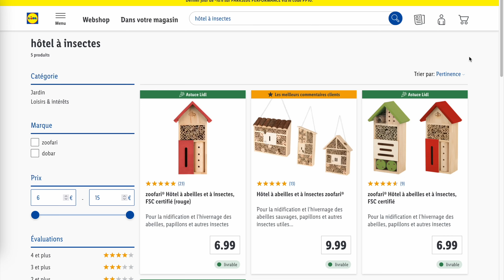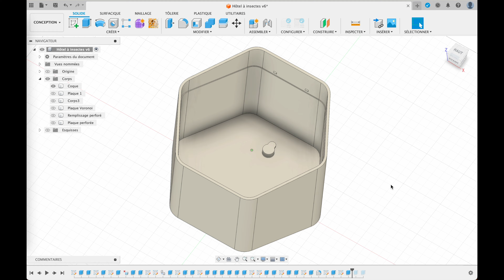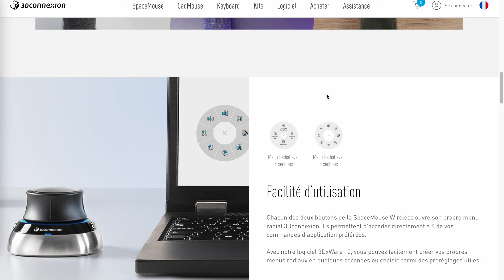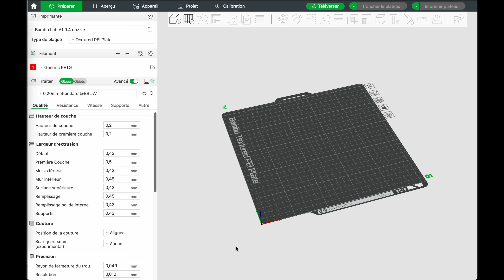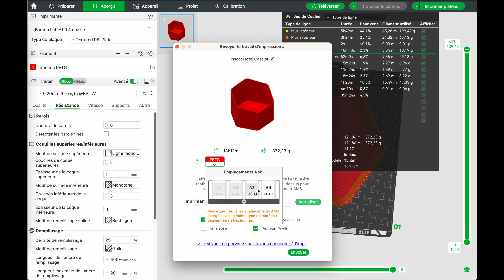Fabriquez un Hôtel à Insectes écologique, durable et design pour un Jardin - DIY Printemps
C'est le moment parfait pour aider la biodiversité dans votre jardin avec un hôtel à insectes DIY ! 🐝🌿 Dans cette vidéo, je vous guide étape par étape pour fabriquer un hôtel à insectes moderne, durable et écologique, en utilisant des techniques comme l'impression 3D et la découpe laser.

Mon projet utilise un maximum de matériaux recyclés (bois, bambou) et vise à protéger les abeilles et autres insectes tout en ajoutant une touche design à votre jardin. 🌻

Je partage aussi des astuces sur le choix du plastique adapté pour une utilisation extérieure et comment rendre votre hôtel à insectes plus résistant dans le temps.

Vous cherchez des idées pour un projet de jardin éco-responsable ? Ne manquez pas cette vidéo pour apprendre à protéger la biodiversité tout en développant vos compétences en DIY !

👉 PETG eSun

Chapitres :
00:00 Intro
00:25 Pourquoi ne pas acheter un hôtel à insectes ?
03:02 Inspiration
03:54 Modélisation 3D
06:24 Choix du plastique
07:32 Préparation de l'impression 3D
08:58 Mise en place du xTool S1
10:42 Découpe de la face en bois
11:21 Installation du contenu
12:12 Finalisation et installation
13:46 Conclusion